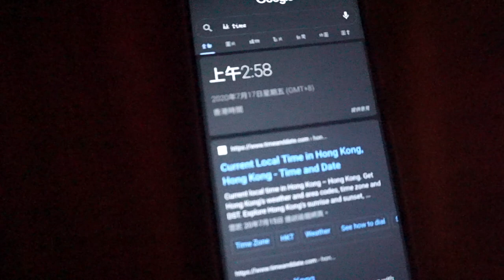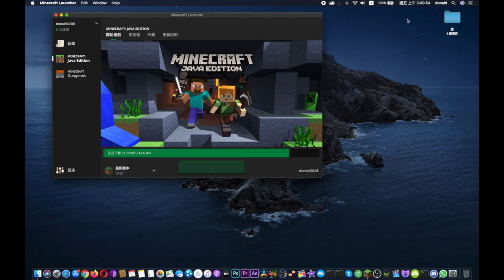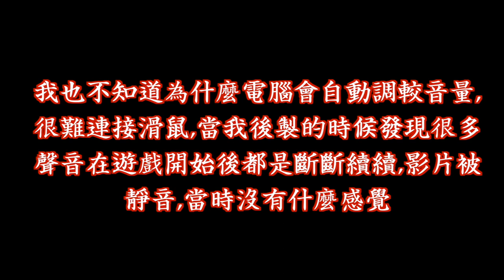【都市傅說】minecraft 3:00am SCP-096種子碼 wecam自動停?